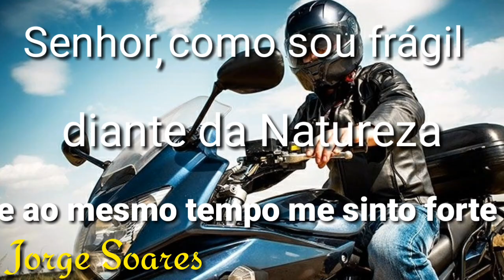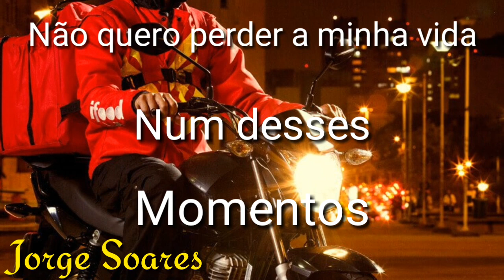HOMENAGEM AO DIA DO MOTOCICLISTA - 27 de JULHO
dia do motociclista, mais uma homenagem a esses corajosos das estradas.